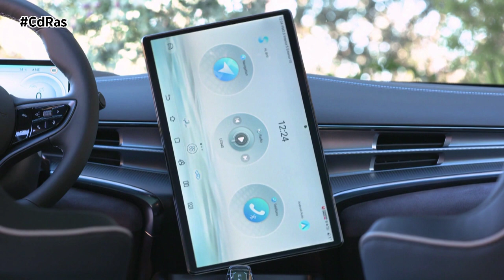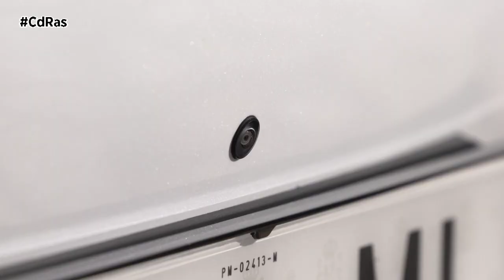BYD SEAL | By CdRas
BYD (Build Your Dreams), número uno mundial en fabricación de vehículos enchufables, tras más de 6 millones de unidades producidas, ya tiene disponible el nuevo BYD SEAL 100% eléctrico. Esta nueva berlina encuadrada en el segmento D combina un diseño deportivo y un espectacular dinamismo con un elevado nivel de confort y practicidad para sus cinco ocupantes, además de un completo equipamiento de serie y la revolucionaria tecnología para vehículos 100% eléctricos desarrollada íntegramente por BYD.

Disponible en dos versiones, Design y Excellence-AWD, el nuevo BYD SEAL se ofrece con dos sistemas de propulsión, ambos con una batería de 82,5 kWh de capacidad. Su versión Design, que cuenta con una potencia de 230 kW (313 CV) y una batería de 82,5 kWh, con la que dispone de una autonomía en ciclo combinado de 570 km y de 690 km en ciclo urbano (WLTP).

El BYD SEAL Design ofrece un amplio equipamiento de serie, que incluye elementos como el techo solar panorámico, llantas de aleación de 19 pulgadas en acabado bicolor o la ya característica pantalla de 15,6” con rotación eléctrica con función inteligente por voz e integración del smartphone vía Android Auto o Apple Car Play.

Su dotación en términos de seguridad y avanzados sistemas de conducción (ADAS) es igualmente generosa, por lo que incluye aviso de colisión frontal, frenado automático de emergencia, aviso de colisión trasera, alerta de tráfico trasero cruzado y frenado automático ante tráfico trasero cruzado, asistente de mantenimiento de carril, asistente de cambio de carril y mantenimiento de carril preventivo.

También dispone de control de crucero adaptativo y control de crucero inteligente, cámara panorámica de 360 grados, detección de vehículos en el ángulo muerto, ESP, control de tracción, control de descenso de pendientes, retención automática del vehículo en pendientes, información inteligente de límites de velocidad y control inteligente de límites de velocidad.

Una de las características específicas de la versión Excellence-AWD es su sistema de distribución inteligente del par Itac. Esta tecnología ha cambiado la forma con la que hasta ahora se conseguía estabilizar el vehículo, reduciendo la entrega de par, y se ha mejorado con la monitorización en todo momento de la entrega de par, ya sea reduciéndola adecuadamente o aplicando un par negativo para mantener la estabilidad del vehículo. Gracias a la mayor velocidad de reconocimiento y al cambio en los métodos de ajuste, el iTAC eleva a un nuevo nivel la distribución del par, adaptando su comportamiento a tiempo real para garantizar que el conductor siempre tiene el máximo control.

Otro de los elementos que definen el comportamiento del BYD SEAL Excellence-AWD es su sistema de suspensión semiactiva con amortiguadores  adaptativos, que regulan su respuesta para ajustarse al estado de la superficie por la que se transita.